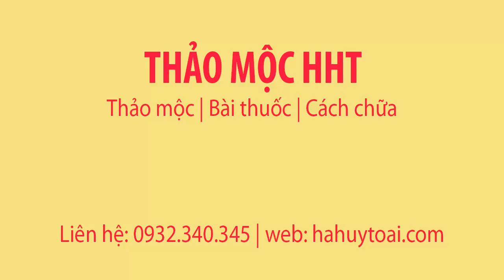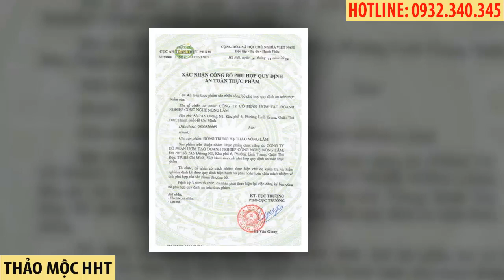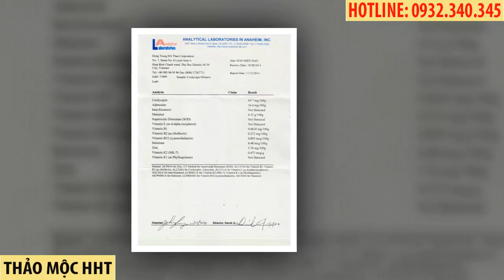ĐÔNG TRÙNG HẠ THẢO TƯƠI - BÁN ĐÔNG TRÙNG HẠ THẢO - BÁN ĐÔNG TRÙNG HẠ THẢO NGÂM RƯỢU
Bán đông trùng hạ thảo tươi - Bán đông trùng hạ thảo ngâm rượu
Chúng tôi có các sản phẩm khác mời các bạn xem tại